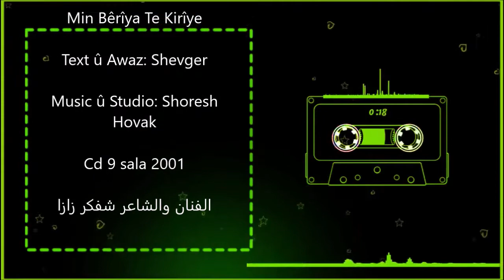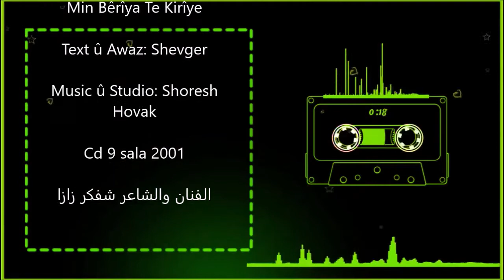Shevger Zaza ... Min bêrîya te kirîye شڤگر زازا